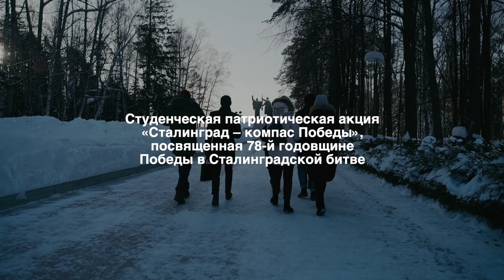«Сталинград – компас Победы»